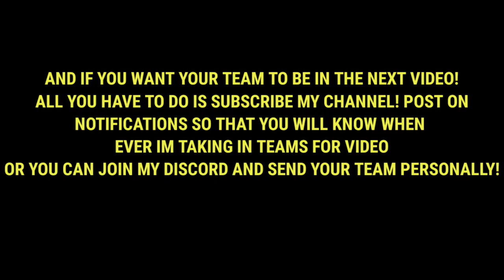FIFA MOBILE TEAM RATING! EPISODE ONE | TEAM SUGGESTIONS AND CHANGES | SS FIFA MOBILE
HEY THERE! I'M SS FIFA MOBILE, I MAKE FIFA MOBILE CONTENT 😊 SO THAT I CAN HELP PEOPLE! AND FOR ME TO HELP EVERYONE I NEED YOUR SUPPORT SO ALL YOU HAVE TO DO IS 👇👇👇

THANKS ALOT FOR WATCHING GUYS IF YOU HAVE ANY DOUBTS REGARDING THE VIDEO YOU CAN JUST COMMENT DOWN! 😊😊

FIFA MOBILE 21 HOLIDAY CALENDAR
FIFA MOBILE F2P BILLIONAIREFIFA MOBILE 21 LEAKS